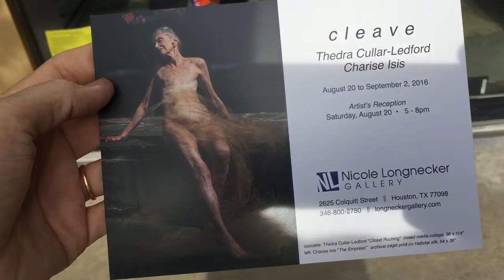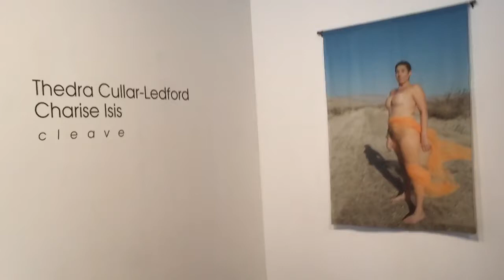Grace Project Houston Exhibit (dual exhibit with Thedra Cullar-Ledford)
A year of living sincerely. Episode 288. Footage from opening night of dual exhibition of the Grace project with Houston breast cancer badass artist ROCKSTAR Thedra Cullar-Ledford. The powerhouse duo's work is on exhibit at the Nicole Longnecker Gallery in Houston until September 2nd. Thank you to Grace goddess Leslie Falduto for the lovely interview at the end. underconstruction metavivor dontignorestage4 stage4needsmore postcardfromtheroad houston texas graceproject breastcancer mastectomy bodyimage beauty womenempoweringwomenvia YouTube Capture